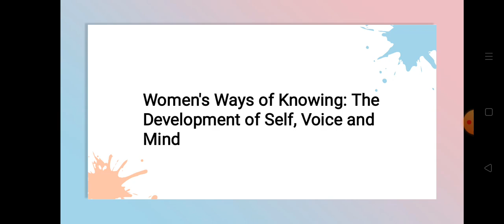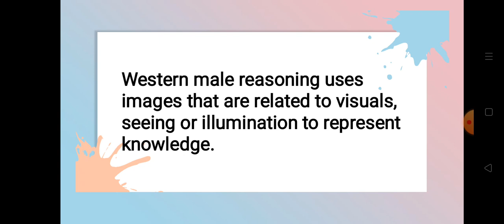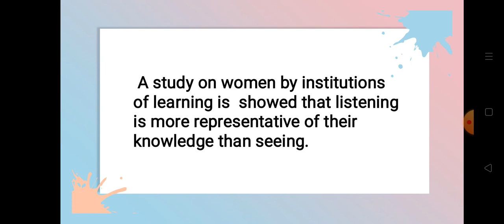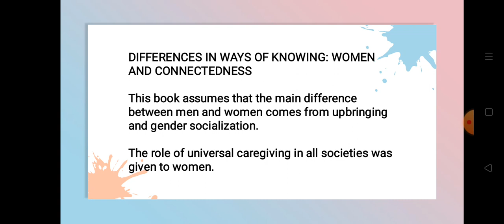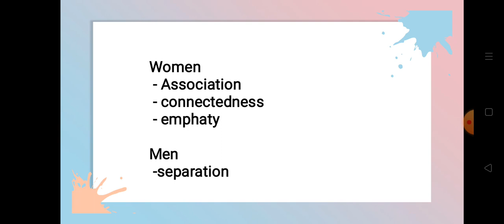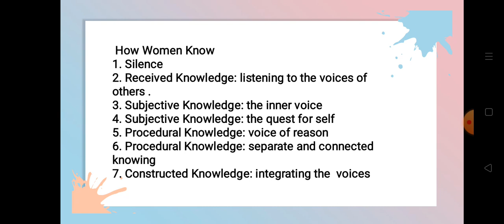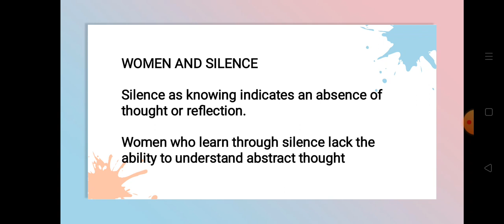Women's Way of Knowing